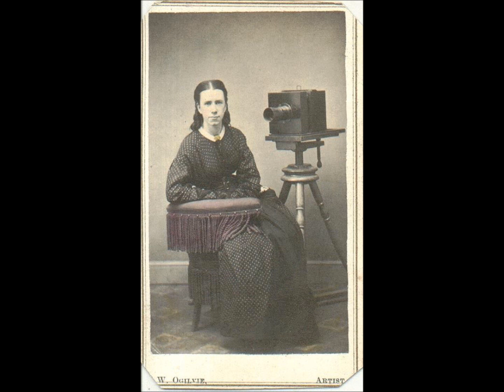Pioneering Female Photographers Amazing Portraits of Victorian Women Behind Their Cameras